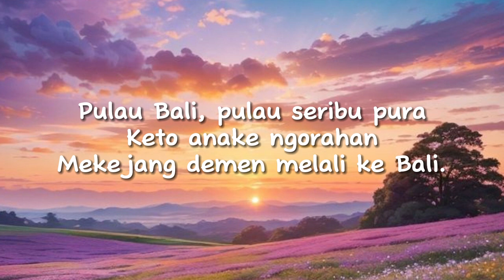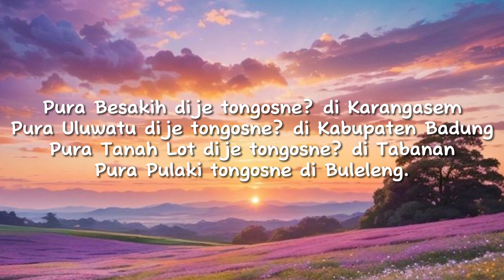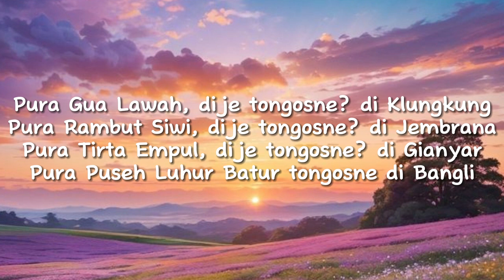Pulau Seribu Pura - Putu Tiari (Lirik)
Pulau Bali, pulau seribu pura
Keto anake ngorahan
Mekejang demen melali ke Bali.
Toris-torise, mancanegara lan domestik
Seneng nyingakin budaya ane

Pura Besakih dije tongosne? di Karangasem
Pura Uluwatu dije tongosne? di Kabupaten Badung
Pura Tanah Lot dije tongosne? di Tabanan
Pura Pulaki tongosne di Buleleng.

Pura Gua Lawah, dije tongosne? di Klungkung
Pura Rambut Siwi, dije tongosne? di Jembrana
Pura Tirta Empul, dije tongosne? di Gianyar
Pura Puseh Luhur Batur tongosne di Bangli